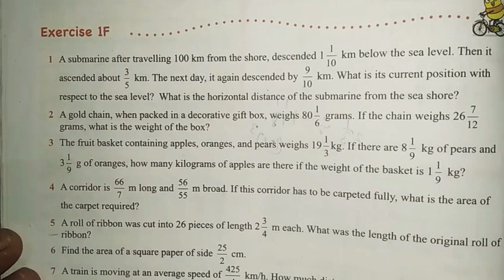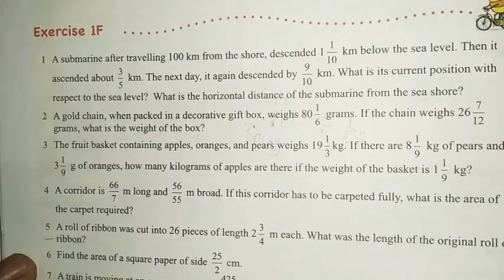class 8 exercise 1F part 1| Brahmdev Sharma Classes | Oxford math | Rational numbers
class 8 chapter 1 exercise 1F Oxford mathematics.
part 1 sum 1 to 5

by Brahmdev Sharma sir